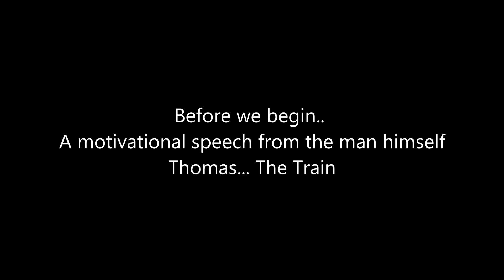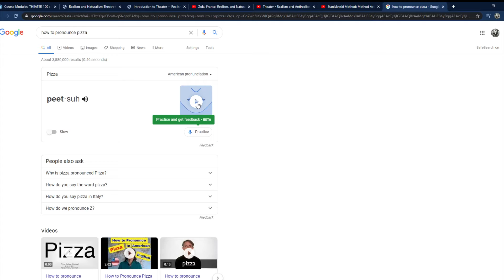Paladins but every time we speak we incriminate ourselves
A normal day with the boys...